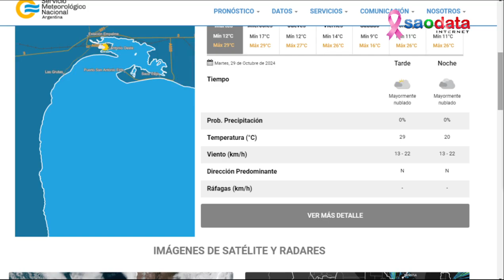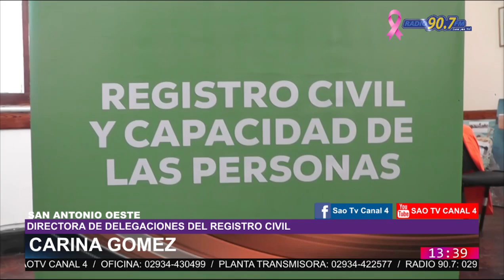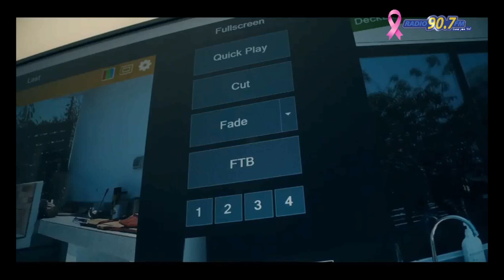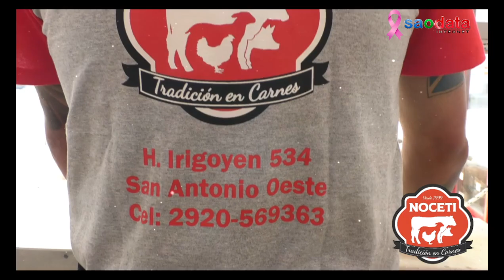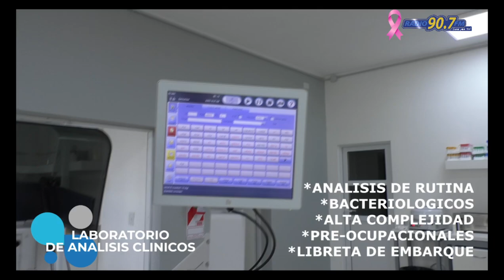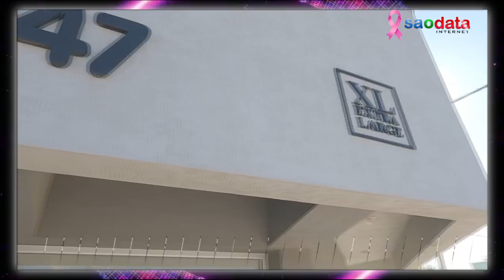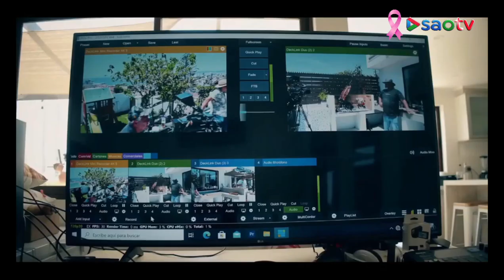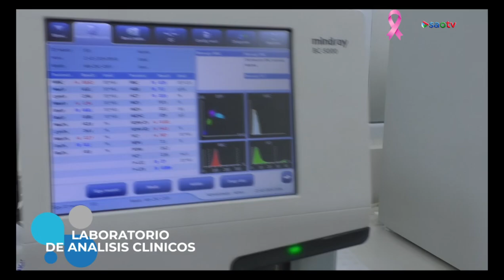INFO 4 MARTES 29 10 2024